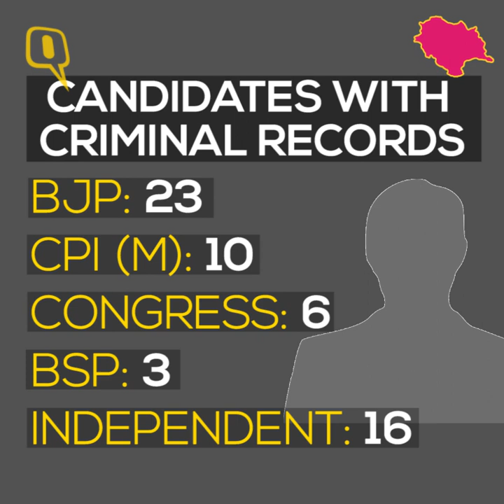Key Stats Of Himachal Pradesh Assembly Polls | The Quint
Himachal Pradesh goes to polls on 9 November when the voters will decide who their next Chief Minister will be. A total of 338 candidates from 6 national parties, 11 regional parties and 112 independent candidates will try their luck.
Of these 338 candidates, 58 candidates have criminal charges slapped against them while 271 candidates are ‘crorepati’ candidates. The election will be conducted in single phase and the results will be announced on 18 December.